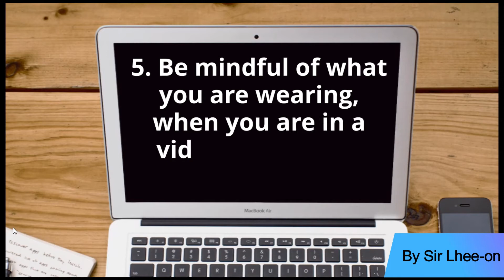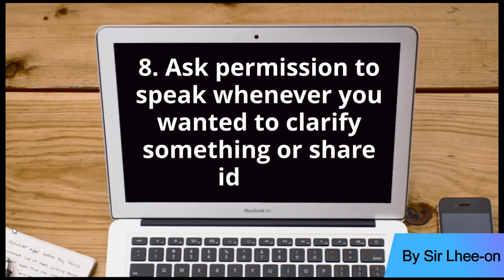WEBINAR HOUSE RULES